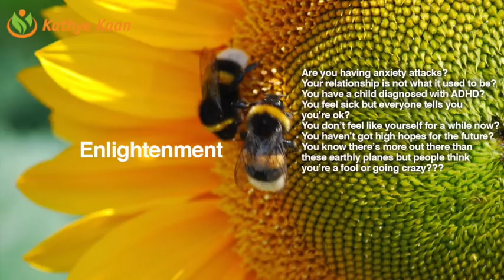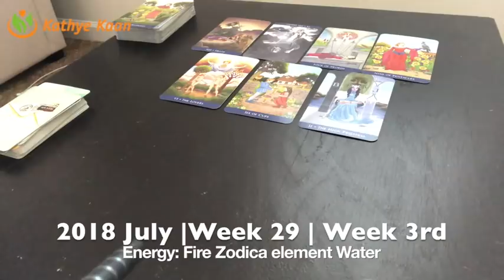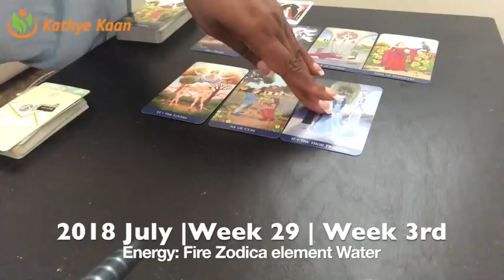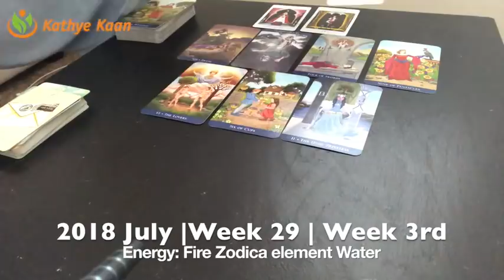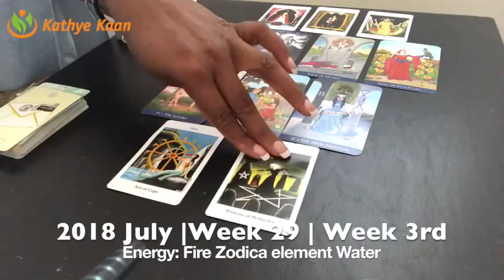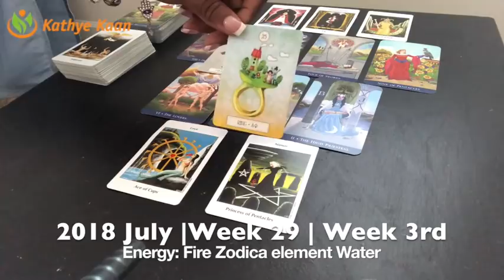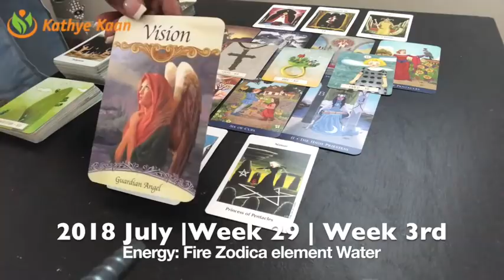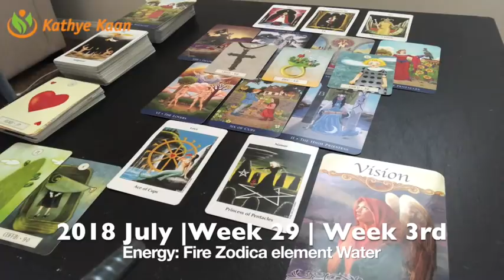PISCES Weekly Reading Psychic Tarot | Horoscope | Week 29 | JULY 16 - 22